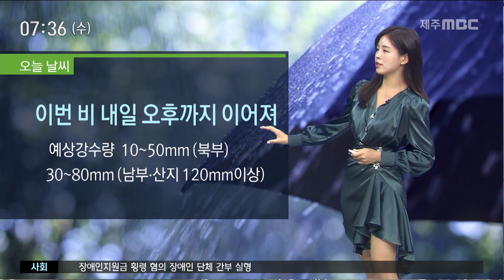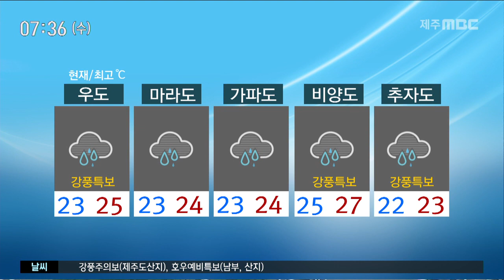오늘 오후 강하고 많은 양의 장맛비